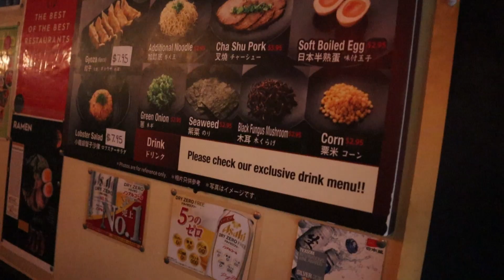BOO Seattle 2022 Vlog #13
Boo Seattle 2022 was a blast, we went with a big group of our family and friends. In this Vlog we film our time at the rave, all of the places we have visited and the food we have ate.